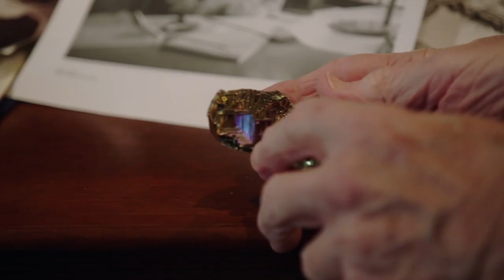Oliver Sacks: His Own Life Trailer | CPH:DOX 2020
Oliver Sacks: His Own Life explores the life and work of the legendary neurologist and storyteller, as he shares intimate details of his battles with drug addiction, homophobia, and a medical establishment that accepted his work only decades after the fact. Sacks was a fearless explorer of unknown mental worlds who helped redefine our understanding of the brain and mind, the diversity of human experience, and our shared humanity. Directed by Ric Burns.